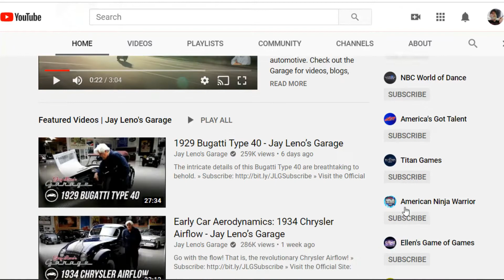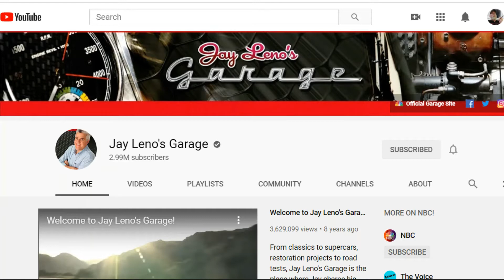Jay Leno's Garage!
Checking out Jay Leno's Garage!

If you'd like to buy me a cup of coffee, go here!